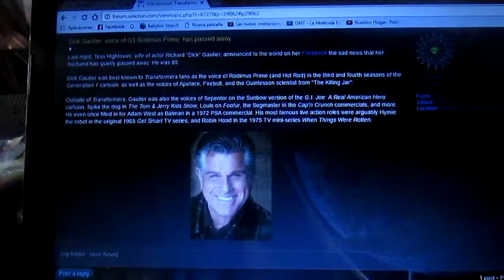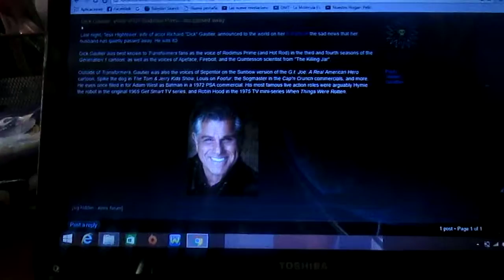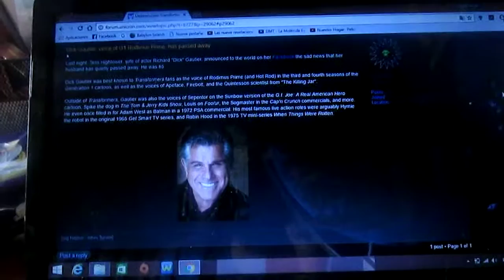Falleció Dick Gautier a los 85 años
El actor de voz Richard "Dick" Gautier falleció a los 85 años de edad

El se desempeñó como la voz de Rodimus Prime y Hot Rod en Transformers G1 durante la 3° temporada en 1986 después de la película animada de ese año